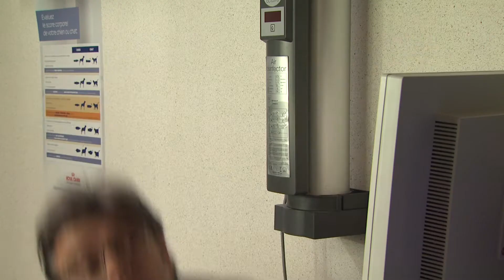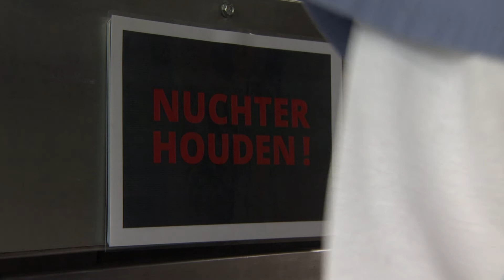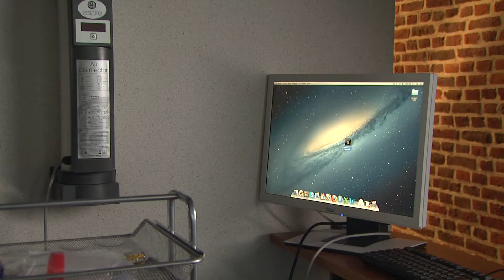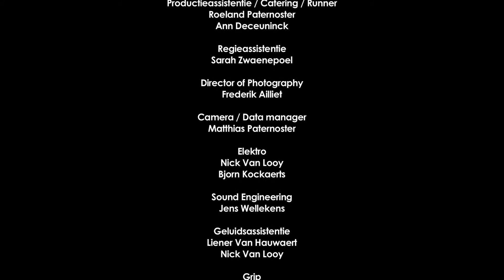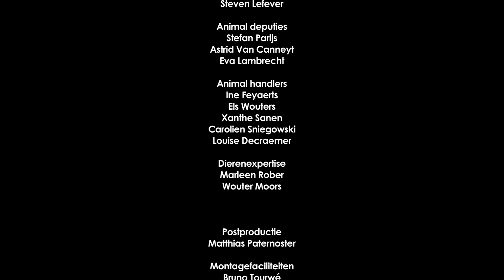Animal Love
LUCAPRO School of Arts, campus NARAFI presenteert...

"Animal Love", een productie van Matthias Paternoster in een regie van Steven Lefever.

Nathalie Reynebeau is een jonge dierenarts die voor dr. Victor Declercq gaat werken in de plaatselijke dierenkliniek. Haar lief Thomas vindt dat niet zo'n goed idee.
Bovendien blijkt haar nieuwe collega Willem een onhandige jongeman die niet zit te wachten op iemand die constant over zijn schouder meekijkt. Eddy, de onthaalverantwoordelijke van de kliniek, is wel blij met Nathalie's komst.
De nieuwbakken collega's leren elkaar beter kennen, maar dan slaat het noodlot toe...